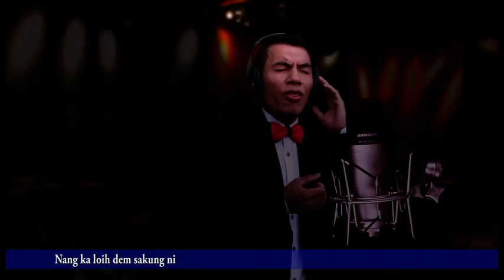Aw ka hingna Bawipa koh lah || Official Music Video By Martin Thang Coeng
Aw ka hingna Bawipa koh lah · Martin Thang Coeng Official

He dilai tah ka ram ro nawh ni

He  kah laa he baro ka ngaih dawngah ka tel tih ka hingna tha van raa sak. Sam 103:1-4 dawng kah lawh la awm.
aka hutung thlii boih sawah bawipa lawng zoutheenna ng'pee u hawn seh.